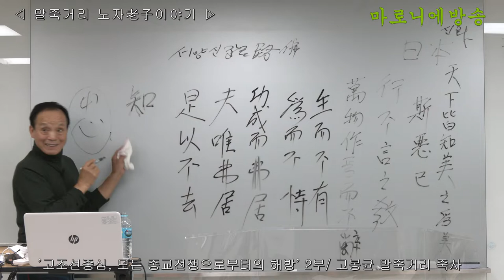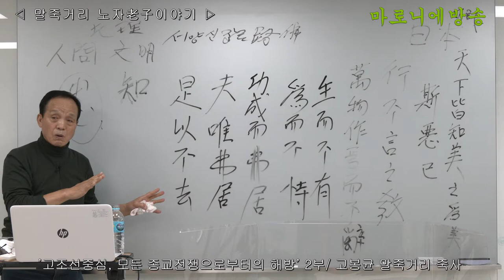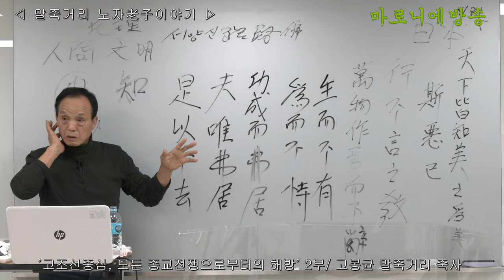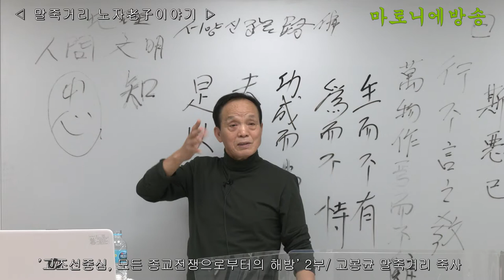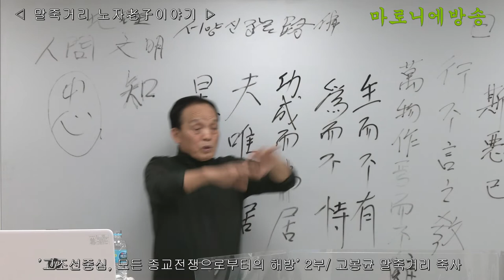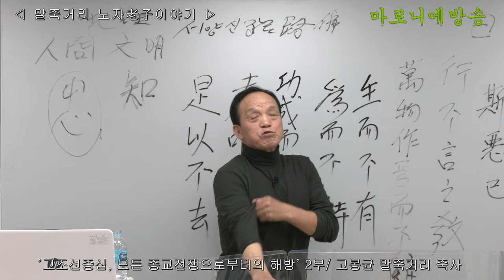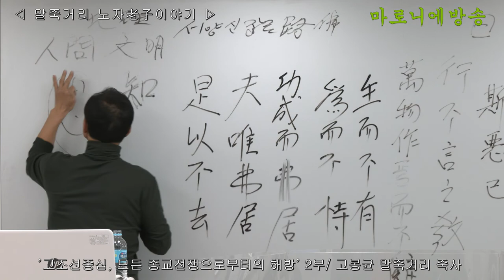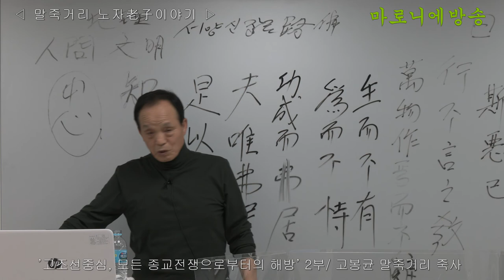고조선, 모든 종교전쟁으로부터의 해방 2부 / 고봉균 말죽거리 죽사